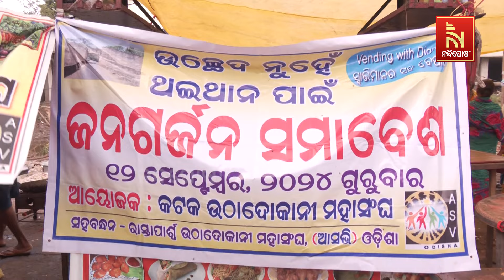କଟକ ସହରର ଉଠା ଦୋକାନୀଙ୍କ ଥଇଥାନ ଦାବିରେ ଧାରଣାରେ ଶତାଧିକ ଉଠା ଦୋକାନୀ | NandighoshaTV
କଟକ ସହରର ଉଠା ଦୋକାନୀଙ୍କ ଥଇଥାନ ଦାବିରେ ଧାରଣା।  ସ୍ଥାନୀୟ ରାଣୀହାଟ ଛକରେ ଧାରଣାରେ ବସିଛନ୍ତି ଶତାଧିକ ଉଠାଦୋକାନୀ। ସହରର ବିକାଶ ପାଇଁ ଉଠା ଦୋକାନୀଙ୍କୁ ଦୀର୍ଘ ଦିନ ହେବ ରାସ୍ତା କଡରୁ ଉଚ୍ଛେଦ କରାଯାଇ ଥିଲେ ସୁଦ୍ଧା ସେମାନଙ୍କୁ ସଠିକ ଜାଗାରେ ଥଇଥାନ କରାଯାଇ ନାହିଁ।Nandighosha TV is the fastest growing television channel in Odisha and delivers reliable information across all platforms including Television, Internet and Mobile.

* DishTV Channel No: 1367
* Airtel Digital TV Channel No: 611
* TATASky Channel No: 1779
* Hathw@y Channel No: 731
* NXT Digital Channel No: 16
* SITI Channel No: 17 & 458
* GTPL Channel No: 719
* SUN Direct Channel No: 667
* Asianet Channel No: 219